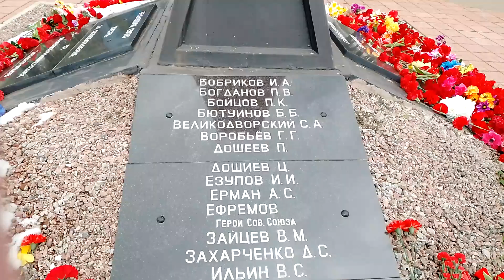9 мая 2024 г Тихвин. Возложение цветов у могилы "Звезда" на площади "Свободы"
9 мая 2024 г Тихвин. Возложение цветов у могилы "Звезда" на площади "Свободы". Есть видео и с Братского кладбища, площади маршала Мерецкова, с концертов